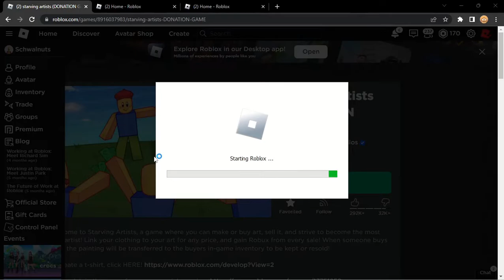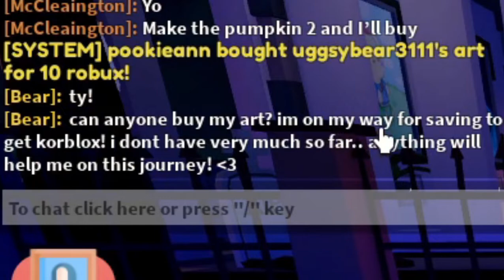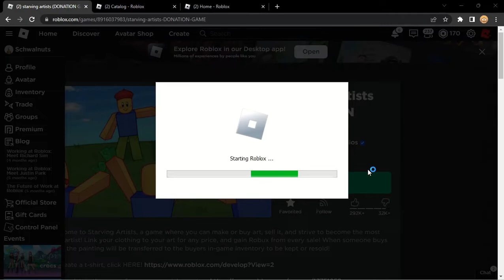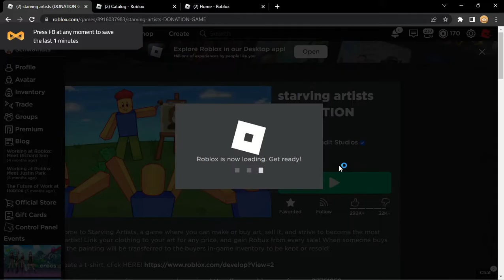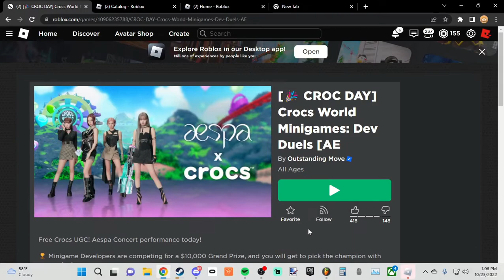How to deal with Beggars on Roblox Starving Artists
"please buy my art" - 🤓

I don't know bout you, but I get REAL annoyed when beggars constantly ask me to buy their art, in all my time playing Starving Artists I must've came across at least a thousand beggars, unironically too

in this video I swear they all went into hiding cause I couldn't find them anywhere, not even in Crocs World!

In case you didn't hear, I didn't upload for bout a week or so cause my computer has been having issues with rendering/loading things, it seems to be all good now so back to posting on Monday and Friday!

also to update you on the Starving Artists Halloween event, I now have 66 Halloween event art, gotta stock up cause I really feel like they're gonna be worth some robux

check out my spotify playlist, got some real bangers on there